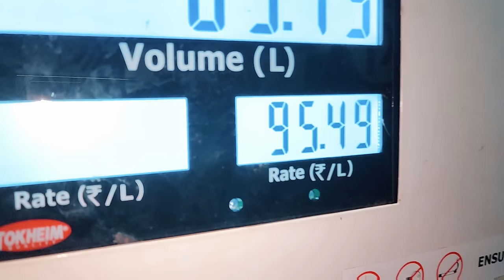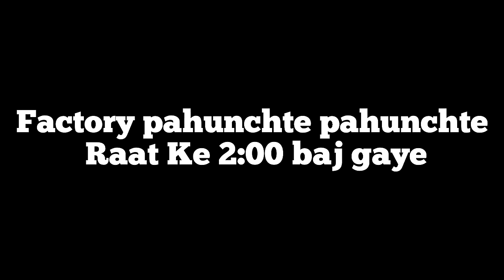Mera monthly salary kitna hai 🤑 || My monthly income || All day with Indian truck Driver